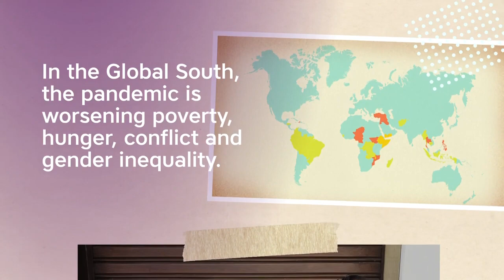Recovering Together - An Important message from Development and Peace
The COVID-19 pandemic has put our one human family in crisis, where 265 million people could face starvation by the end of 2020 and could push an additional half a billion people into poverty. We must come together to support the most vulnerable and marginalized; GIVE NOW!